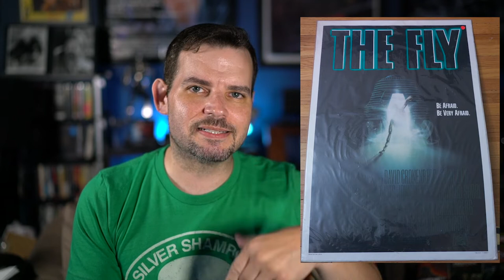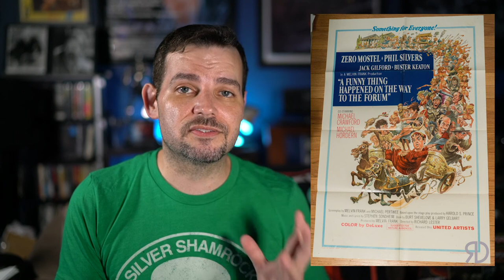Movie Poster Collection Series - F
My ongoing series on my movie poster collection. This one covering the F's including my Friday The 13th collection.